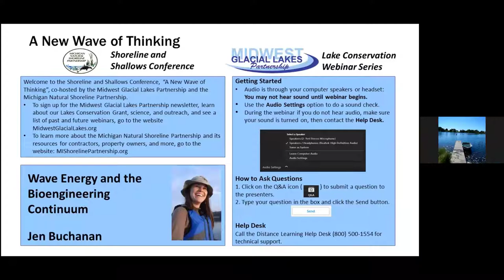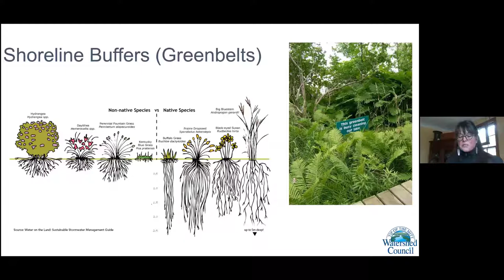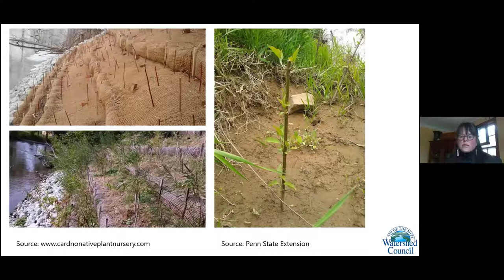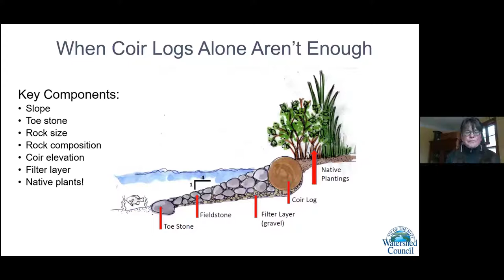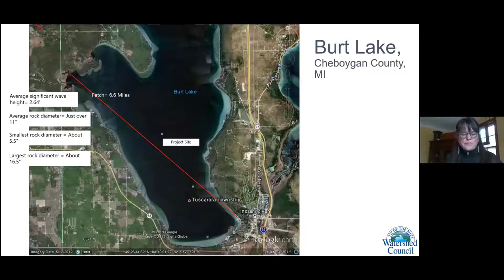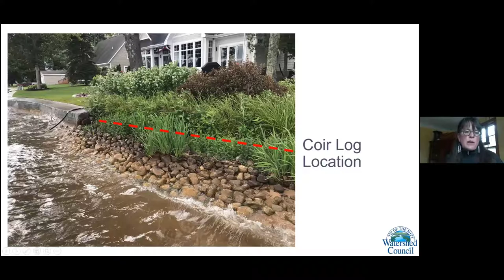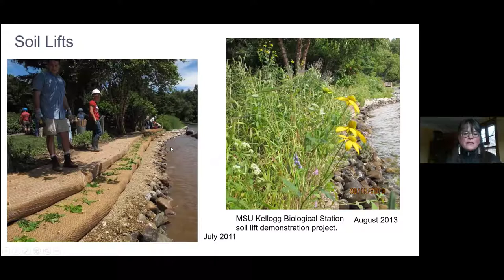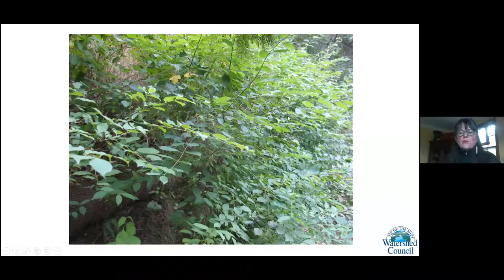Wave Energy and the Bioengineering Continuum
Part of the Midwest Glacial Lakes Partnership Lake Conservation Webinar Series and the Shoreline and Shallows Convention
Presenter: Jen Buchanan